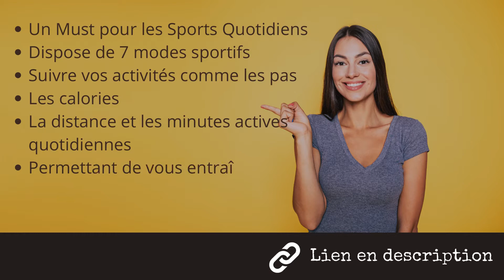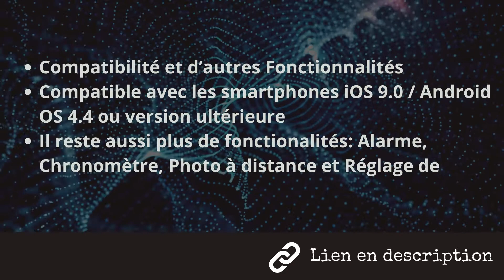Quelle montre connectée femme choisir